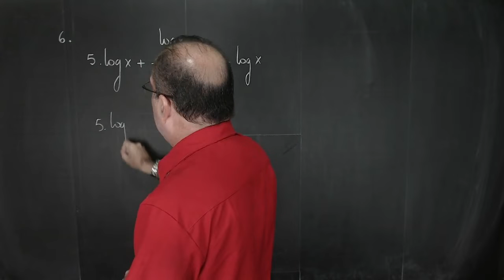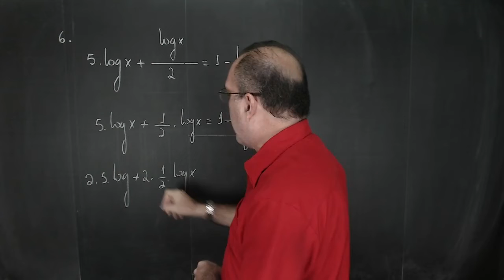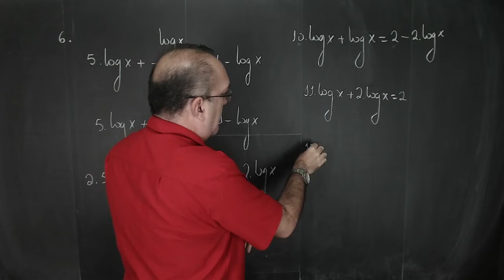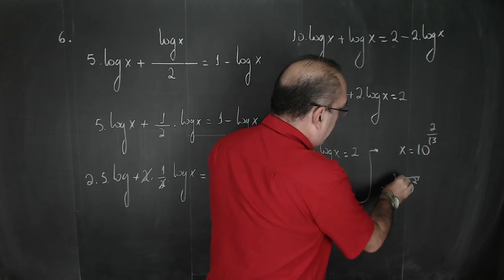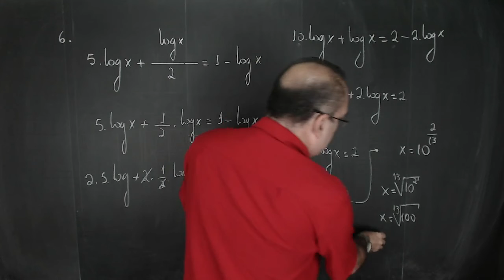QUESTÃO 6 DE EQUAÇÕES LOGARÍTMICAS